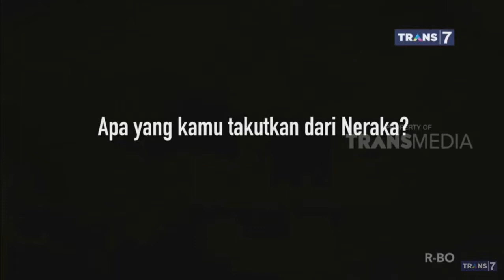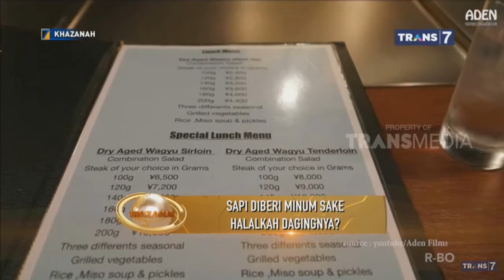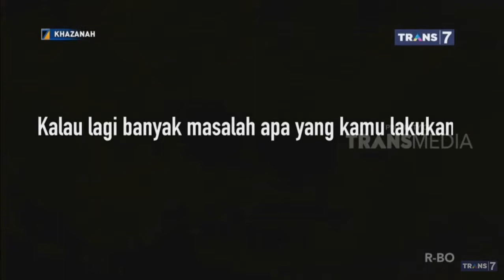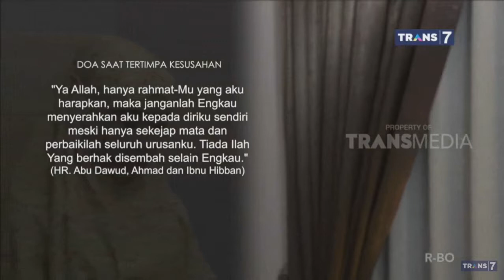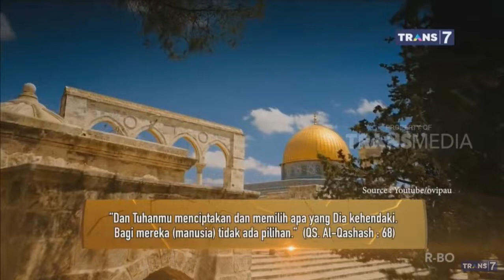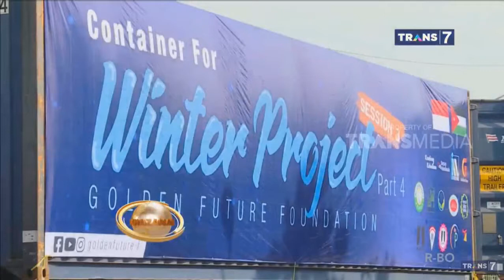Khazanah TRANS7 4 September 2019 - Masalah Menumpuk Bacalah Doa Ini